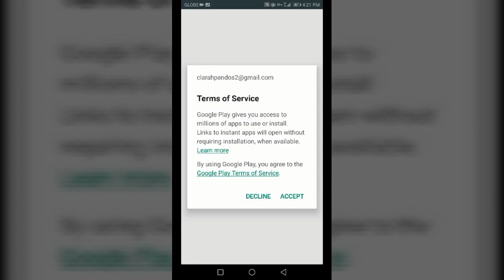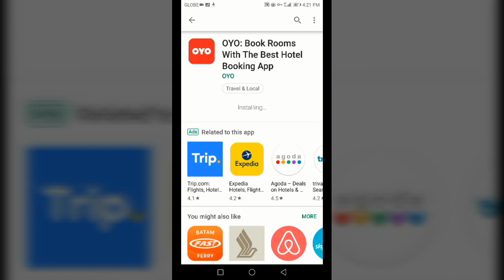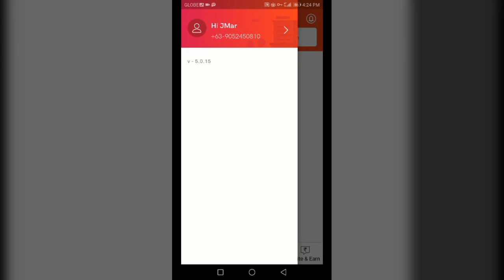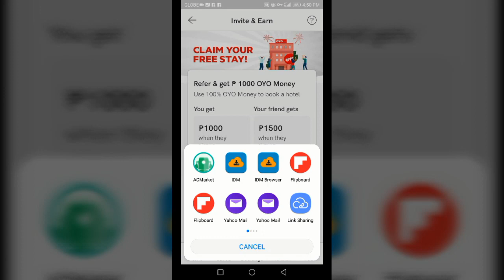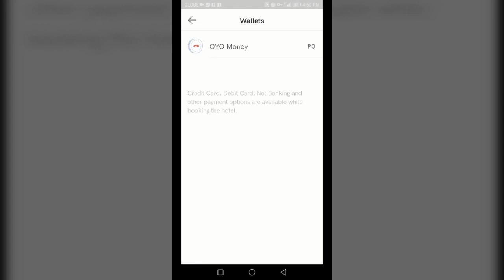OYO:Free hotel bookings tips and tricks to earn OYO wallet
Hotel booking for upcomming trip.?

Free Accomodation or Discounted Staycation using Oyo PH App.

Kada friend ko na mag sign up, may instant P1000 credits ako... Then pag nagsign up naman sila using my referral code, magkaka P1500 sila... Instant akong nagkaroon ng P1500 worth of hotel booking credits na good as cash na pang book ng hotel.

JMAR573QRN

Step by step:
1. DOWNLOAD OYO APP IN APPSTORE OR GOOGLE PLAY
2. ENTER YOUR MOBILE NUMBER
3. THE APP WILL GENERATE 4 DIGITS OTP CODE VIA TEXT
4. ENTER THE OTP CODE IN THE APP
5. ONCE VERIFIED, YOU CAN NOW SIGN UP. ENTER YOUR EMAIL AND NAME TOGETHER

6. CLICK APPLY AND CLICK CREATE ACCOUNT...

Thats it, update mo muna details mo (Full name, Birthday). May P1500 ka ng pang book ng rooms... Yung ibang rooms na less than P1500 ang presyo, P0 (zero pesos) nag aappear (sort lowest to highest) kaya makakalibre kayo ng hotel room haha... Pag ipinadala na yung hotel voucher, nakalagay ung real price ng kwarto pero wag mag alala, paid na sya ng OYO.

Update: makikita po ang balance ng inyong OYO wallet by clicking the YOU icon and HOME icon... Nandun lang po para inyong ma check

Try nyo to!